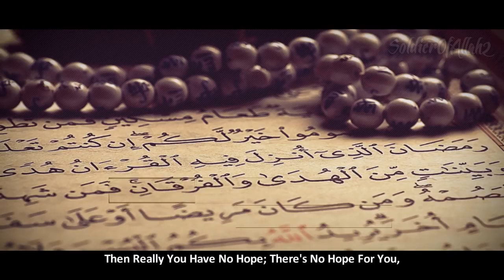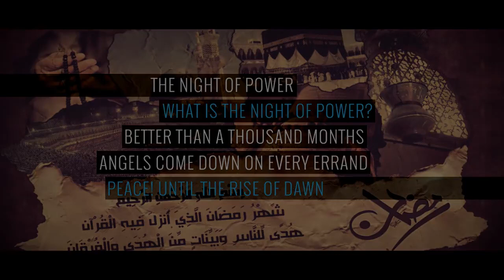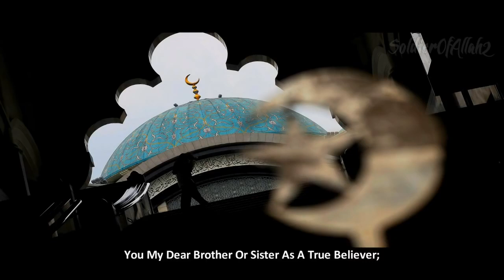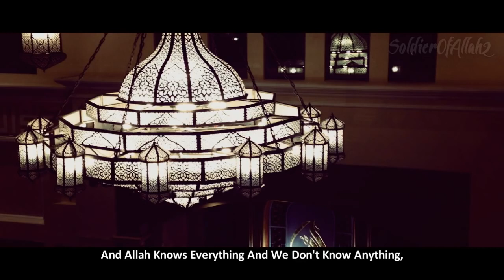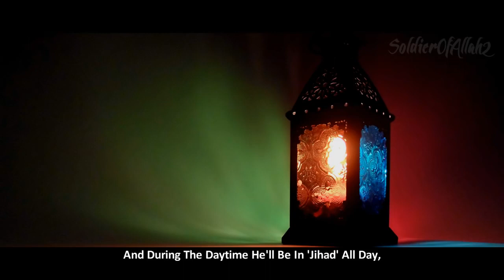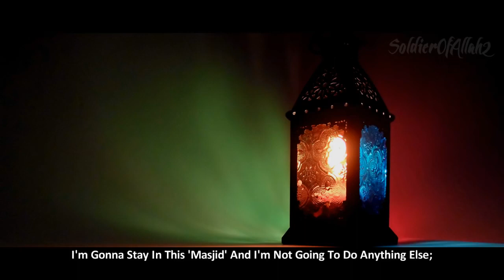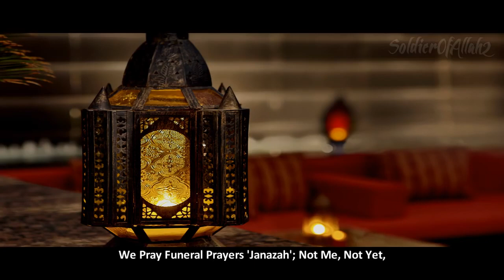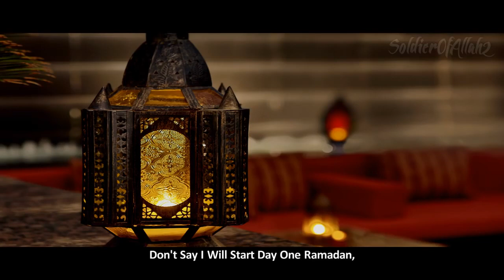what if this is your last Ramadan ?